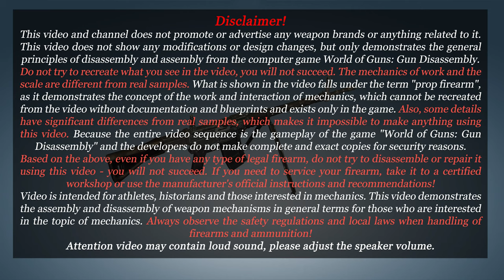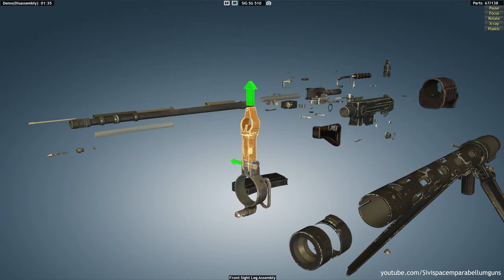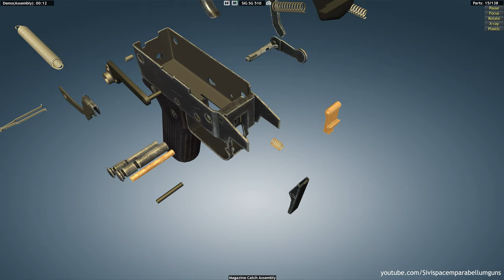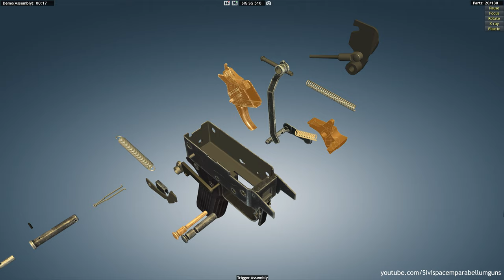SIG SG 510: full disassembly & assembly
The Sturmgewehr 57 is a rifle designed by Schweizerische Industrie Gesellschaft (now SAN Swiss Arms) of Switzerland. It uses a roller-delayed blowback system similar to the H&K G3 and CETME rifles.

The SG 510 is derived from the AM55 developed during the late 1950s. During its development Rudolf Amsler was the principal designer at Schweizerische Industrie Gesellschaft. It is a selective fire rifle that employs a roller-delayed blowback operating system. As with all roller-delayed designs, the roller recesses in the receiver will eventually wear down, and begin to increase the cartridge headspace. Many roller-delayed blowback weapons accept this as the functional service life of the rifle, but the SIG 510 has interchangeable locking recesses, so they can be replaced when worn. The Stgw. 57 was used by the Swiss Army as a personal universal weapon. In Swiss service it replaced the K31 rifle, the Suomi M-31 submachine gun and the Lmg 25 magazine fed light machine gun.